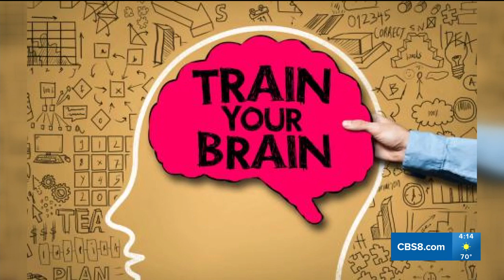CBS San Diego | Beverly Sanborn on National Brain Health Day